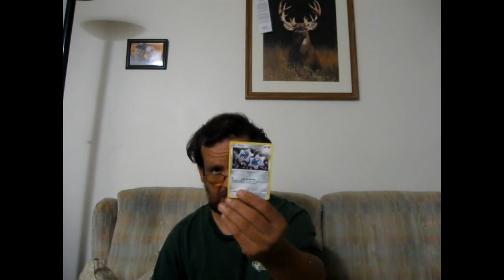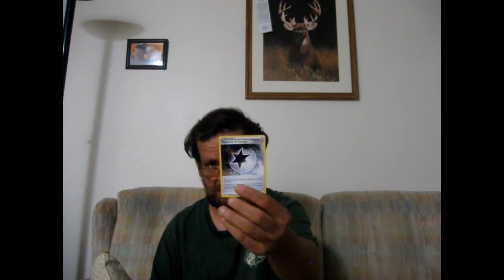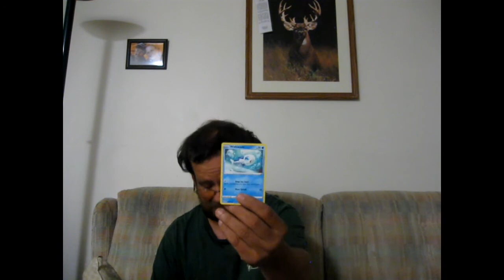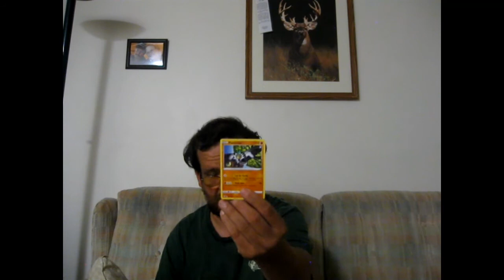Pokemon Darkness Ablaze Booster box Part 2